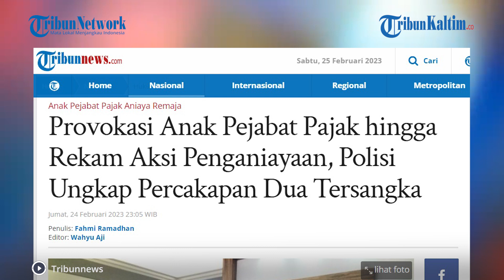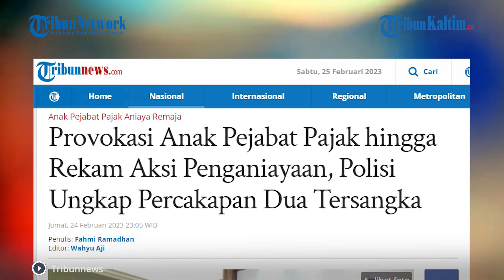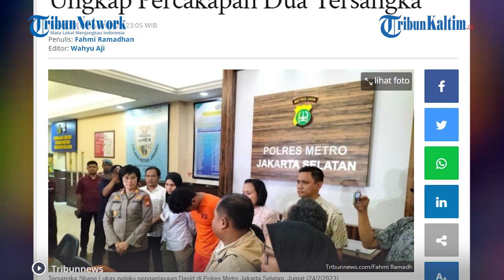Komentar Shane Buat Mario Dandy Makin Emosi ke David, Gua Kalo Jadi Lu, Pukulin Aja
Polisi mengungkap peran serta percakapan yang dilakukan oleh tersangka Shane Lukas Rotua dengan tersangka Mario Dandy Satriyo sebelum dan sesaat melakukan aksi penganiayaan terhadap korban David.

Dilansir dari Tribunnews.com, Kapolres Metro Jakarta Selatan, Kombes Ade Ary Syam Indradi mengatakan, hal itu bermula pada 20 Februari 2023 tersangka Mario yang merupakan anak pejabat pajak menghubungi Shane usai mendapat kabar bahwa kekasihnya yakni A mendapat perbuatan tidak menyenangkan dari David.

Diduga karena mendapat kabar tak baik mengenai kekasihnya yakni A, dikatakan Kapolres kala itu Mario merasa emosi dan naik pitam.

Emosi yang Mario itu dijelaskan juga diungkapkan kepada Shane yang saat itu dihubungi oleh anak pejabat pajak tersebut.

Akan tetapi, bukannya meredam emosi temannya itu, justru pada saat itu Shane malah mempengaruhi Mario untuk memukul korban David.

Editor: Robin